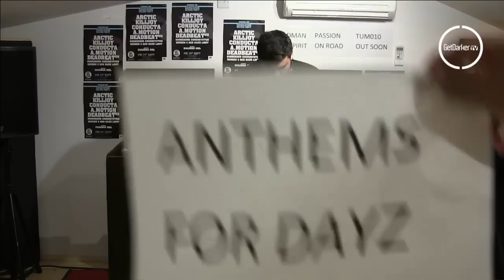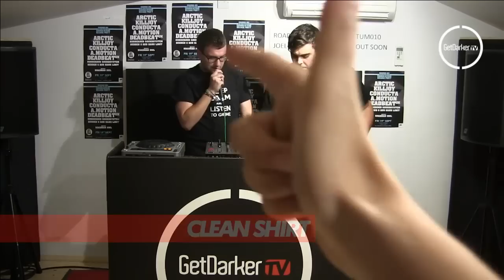Clean Shirt - GetDarker TV 231 (Tumble Audio Takeover)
Tumble Audio took over GetDarker TV #231 to celebrate the release of Roadman Anthems Vol.1

First up was Cleanshirt with a fresh bag of garage rollers.